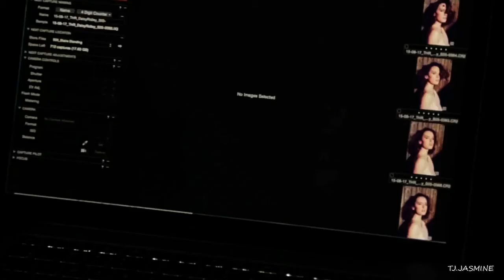Kylo Ren & Rey ★ She's beautiful [AU]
✿MY REYLO✿ Kylo ren obsessed with a hot model
Song : Walks like Rihanna - The Wanted